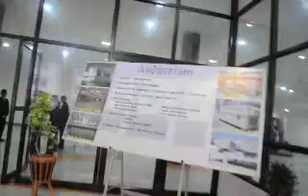Hon'ble Administrator ji@Institute of Technology inagurationPRAVESHedweepNewsLive-m vishal)